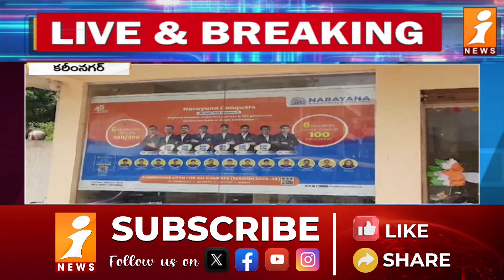స్కూల్ బ్యాగ్ తో చితక్కొట్టిన టీచర్.. వీడియో చూస్తే షాకే | Narayana School Teacher Issue |Karimnagar